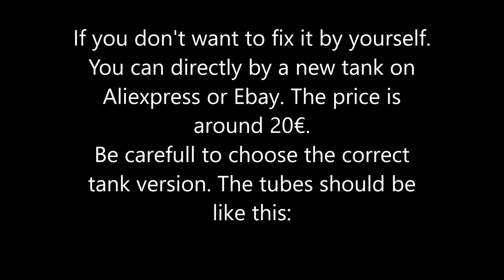Xiaomi Vacum mop P Water extraction issue & Fix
Xiaomi  Mijia Robot Vacuum-Mop P styj02ym (stytj02ym)
Water extraction issue

On mine robot, Water is not going out of the robot but is dropping Inside.
This is due to an incorrect tank design on earlier version (new tanks are ok)

You can either buy a new design tank on ebay or Aliexpress or try to fix it like in this video.